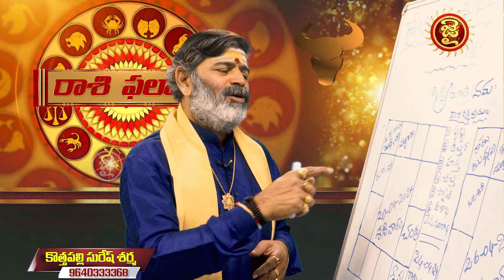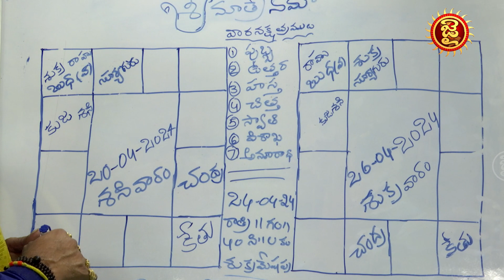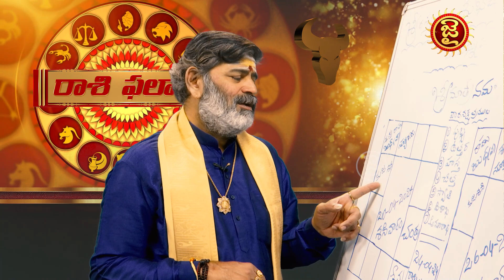వృషభ రాశి || Vrushabha Rasi Vaara Phalalu || April 20'th to April 26'th || Rashi Phalalu | Jai Hindu